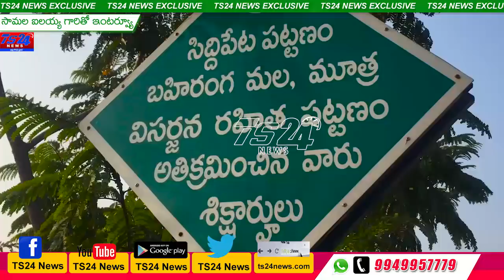TS24 News సామల ఐలయ్య గారితో TS24 న్యూస్ ముఖాముఖి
ఐలయ్య గారితో TS24 న్యూస్ ముఖాముఖి